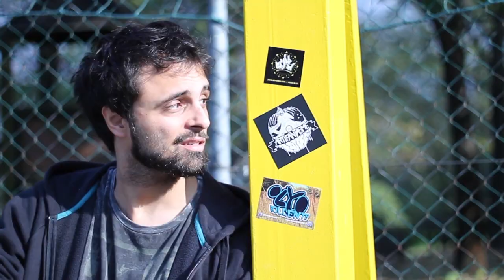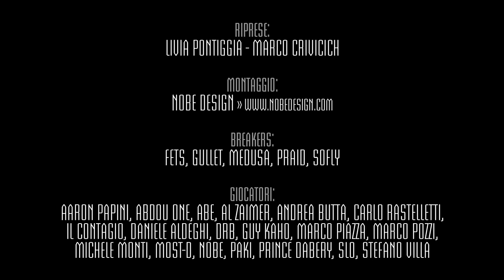Il Contagio e Most-D - Love This Game (video HD)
2015: Most-D e Il Contagio al rap, Drb al beat. Scratch di Dj Kame. Registrato, mixato e masterizzato da Stefano Fumagalli presso HD Studio, Lecco. Terzo singolo estratto dal'Ep L'Impero del Male di Most-D e Il Contagio. Riprese di Livia Pontiggia e Marco Crivicich, montaggio di Jorghe Nobe Tocchetti.

Per ascoltare gratuitamente L'Impero del Male o per acquistarne una copia digitale